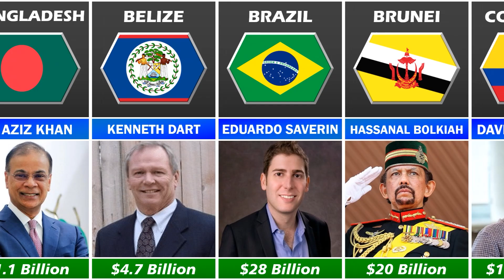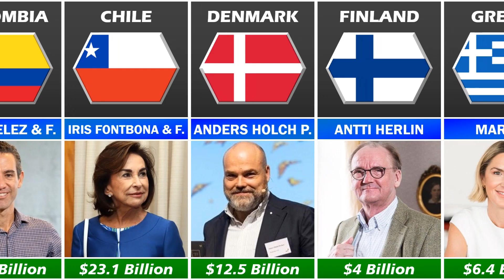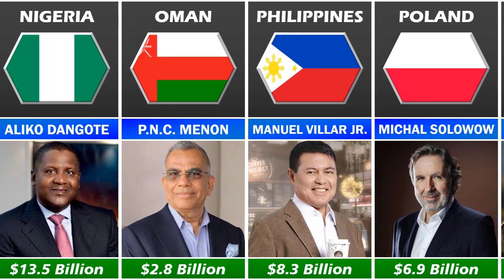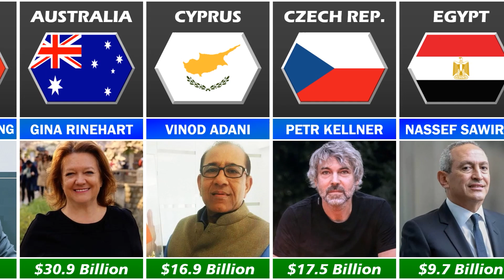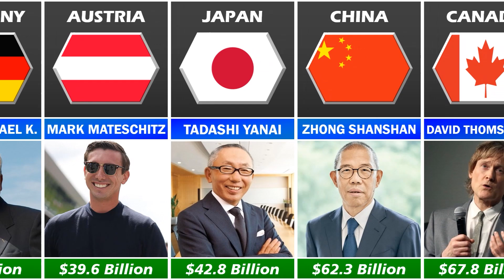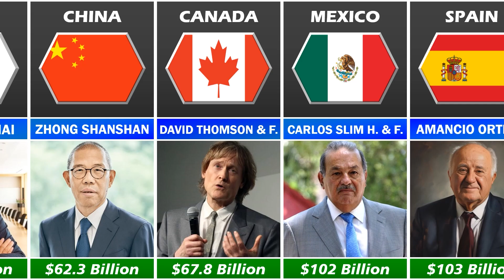THE MOST RICHEST PERSON FROM DIFFERENT COUNTRY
What do You think?, please write it in the comments column!